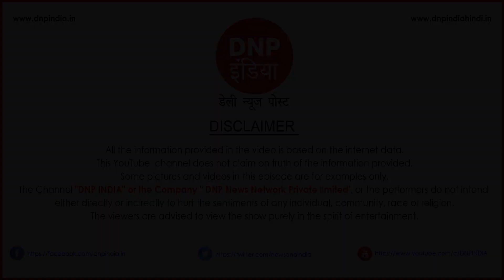TOP 10 BREAKING NEWS (2/05/22) || DNP INDIA